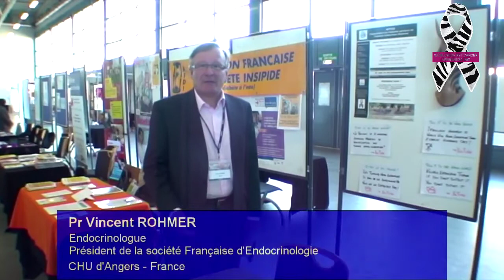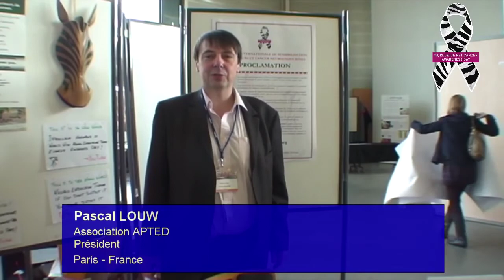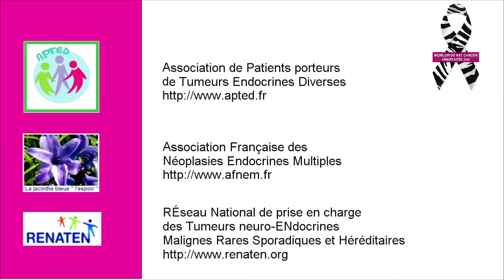APTED (France)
Doctors discuss NETs